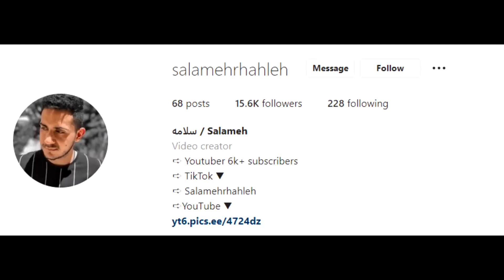قصص المتابعين - اجا حرامي عالبيت وطلبت الشرطه 😱 !! #٣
اذا حاب تعملي فولو علانستقرام من هالرابط :
او اكتب (salamehrhahleh)